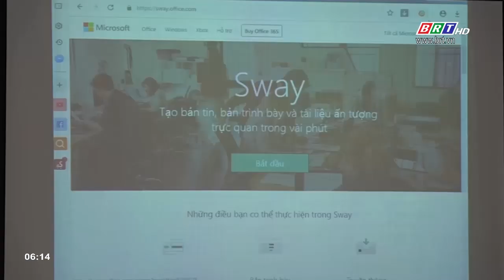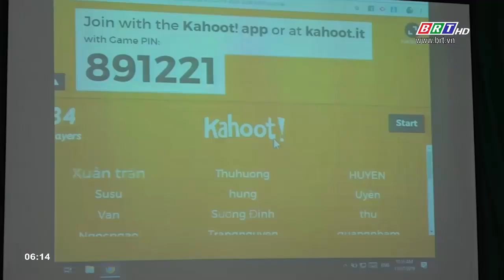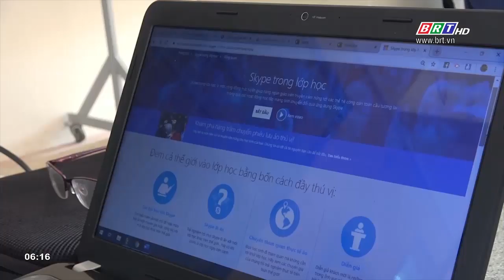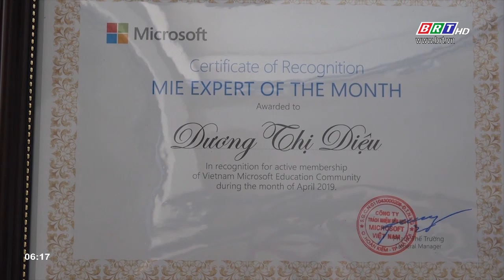Cô Dương Thị Diệu: Người truyền lửa đam mê CNTT trong quản lý và dạy học